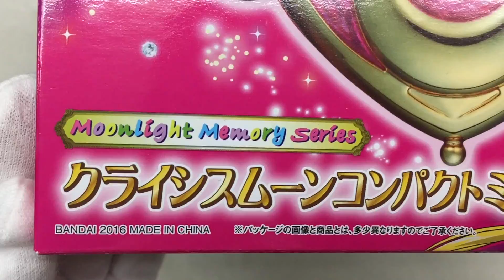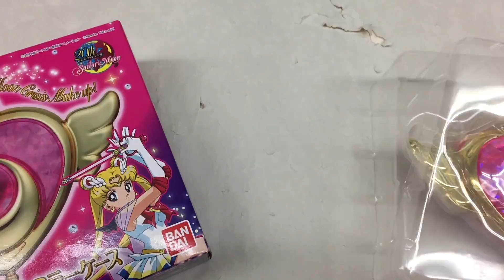美少女戦士セーラームーン sailor moon crisis moon compact mirror case review クライシスムーンコンパクトミラーケース レビュー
美少女戦士セーラームーンSuper Sの変身アイテム、クライシスムーンコンパクトがミラーケースとして登場！発売は2016/1月ガシャポン版との比較もしております。